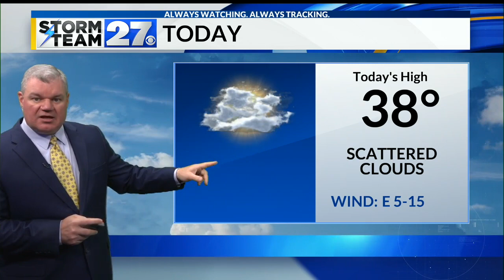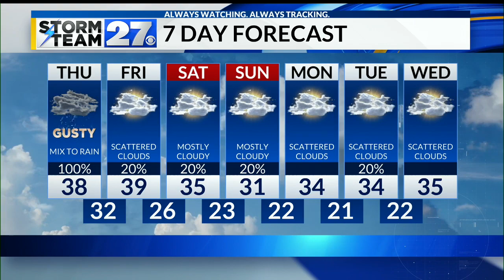Large storm moves into our region overnight